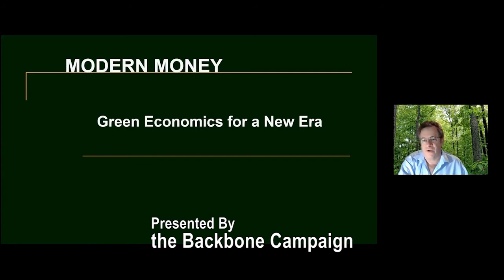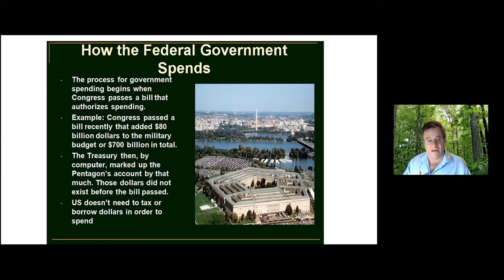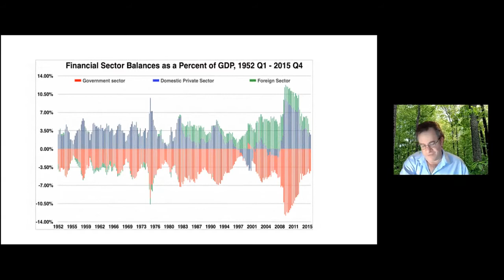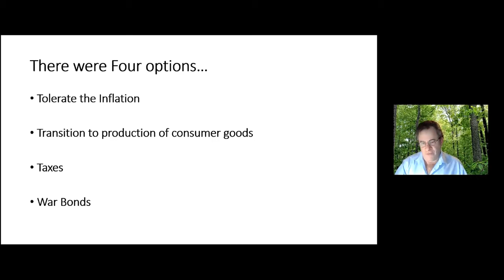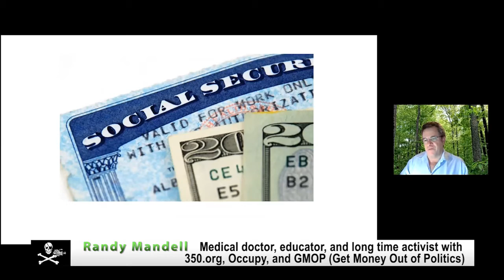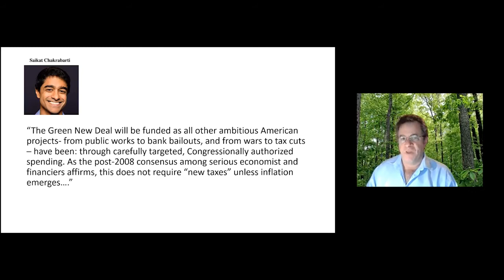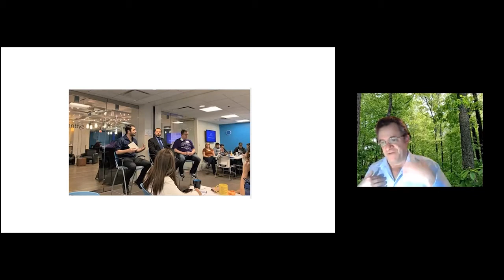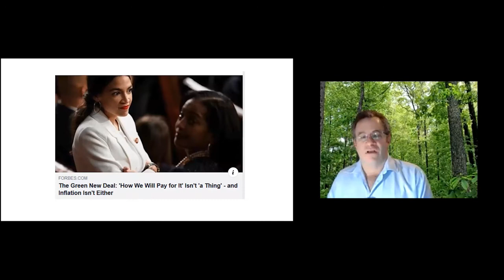Randy Mandell: Green Economics for a New Era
Conservative politicians always cry bloody tears about the deficit every time discussions of policies that help the 99% such as a Green New Deal, Medicare for All, free collage tuition, or a government jobs guarantee, come up.  But for some strange reason, when it’s time to pass $700 billion defense bills or legislation that subsidizes the filthy rich such as multi trillion dollar bank and wall street bail outs or massive tax give-aways, the question of how we are going to pay for it is never mentioned. Why is that?

Regular viewers already know the answer. This is because Randy Mandell and other experts such as Professor Fadhel Kaboub have explained it to us.  Worry about the deficit is a ruse. Congress creates money when it appropriates spending. This money doesn’t come from taxes, it’s not “borrowed” and it doesn’t have to be paid back. Taxes regulate the money supply and (theoretically) control wealth disparity.

Modern Monetary Theory explains how monetary policy actually works.  The United States came off the gold standard in 1971. Since then, we have used “modern money” which offers substantial new options that have been poorly understood by members of Congress and the media. It’s up to us to educate ourselves and our politicians and to challenge them when they persist in repeating outdated and misleading information about our money system.

However, things are looking up.  Economist/author Stephanie Kelton was the chief economic advisor to Bernie Sanders and her and Professor Kaboub have been advising the Justice Democrats and the Progressive Caucus.  In the midst of the Covid pandemic, the economic emergency, and the looming climate emergency, MMT provides the best approach to a combined effective response to all these urgent issues.

 This week, thanks to our friends at the Backbone Campaign, Randy is going to give us an update.

Randy Mandell is a longtime environmental and social justice activist. He currently works on expanding our understanding of public money as an essential tool to achieving a Green New Deal, a Jobs Guarantee, and other key progressive policy objectives.